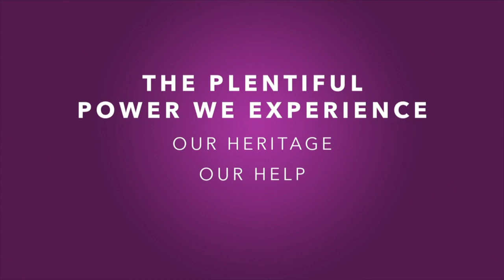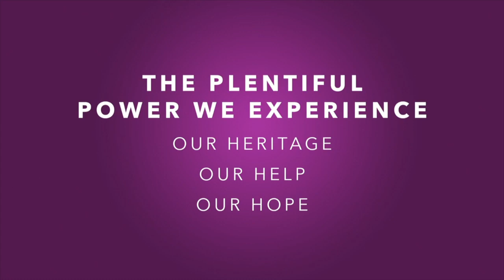Knowing Who Is Right (part 2) - Pastor JD Howell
Sunday Evening, April 19, 2020

1 John 4:1-6
1 Beloved, believe not every spirit, but try the spirits whether they are of God: because many false prophets are gone out into the world.2 Hereby know ye the Spirit of God: Every spirit that confesseth that Jesus Christ is come in the flesh is of God:3 And every spirit that confesseth not that Jesus Christ is come in the flesh is not of God: and this is that spirit of antichrist, whereof ye have heard that it should come; and even now already is it in the world.4 Ye are of God, little children, and have overcome them: because greater is he that is in you, than he that is in the world.5 They are of the world: therefore speak they of the world, and the world heareth them.6 We are of God: he that knoweth God heareth us; he that is not of God heareth not us. Hereby know we the spirit of truth, and the spirit of error.

The Particular Problem we Encounter(vs. 1-3)
1 Beloved, believe not every spirit, but try the spirits whether they are of God: because many false prophets are gone out into the world.2 Hereby know ye the Spirit of God: Every spirit that confesseth that Jesus Christ is come in the flesh is of God:3 And every spirit that confesseth not that Jesus Christ is come in the flesh is not of God: and this is that spirit of antichrist, whereof ye have heard that it should come; and even now already is it in the world

  The Expectation
  The Examination
         The Explanation

The Plentiful Power we Experience (vs. 4-6)
4 Ye are of God, little children, and have overcome them: because greater is he that is in you, than he that is in the world.5 They are of the world: therefore speak they of the world, and the world heareth them.6 We are of God: he that knoweth God heareth us; he that is not of God heareth not us. Hereby know we the spirit of truth, and the spirit of error.

 Our Heritage
 Our Help
 Our Hope